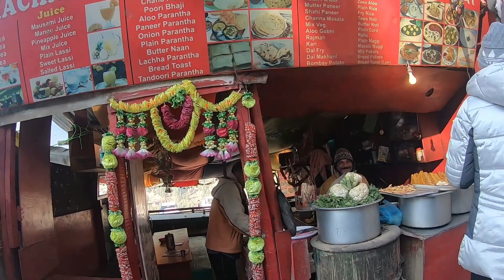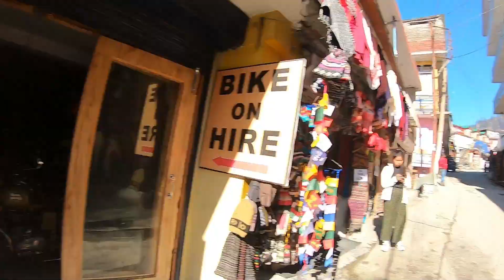Vashisht Village Manali | Manali Trip Guide & Budget | Bike Rent,Bus |manali to delhi | Antic Raghav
Manali Cab Driver :- Sanju Bhai 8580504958

Manali to delhi by volvo bus
manali to delhi by bus
vashisht village manali